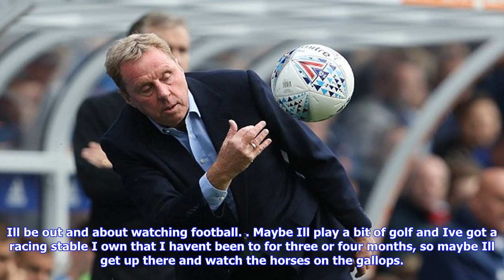Harry redknapp admits career may be over after birmingham city sacking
Published 0712 EDT, 17 September 2017 Updated 0714 EDT, 17 September 2017 Harry Redknapp thinks there is every chance Birmingham City are the last team he will manage. However, the 70yearold former Tottenham and West Ham boss has not ruled out taking another job in football. Redknapp left Birmingham on Saturday night after a 31 home loss to Preston a seventh defeat in 10 matches in all competitions this season. Harry Redknapp has admitted that his football management career might now be over The 70yearold former Spurs boss was sacked by Birmingham City on Saturday eveningAsked if he thought the St Andrews job would be his last in management, Redknapp told BBC Radio 5 Lives Sportsweek programme Every chance... I doubt itll happen now very much. However, he continued Im a realist. I could go and help someone. I did it at Derby for a couple of months last year, helping Darren Wassall. On his exit from Birmingham, Redknapp who has also managed Bournemouth, Portsmouth, Southampton, QPR and ...